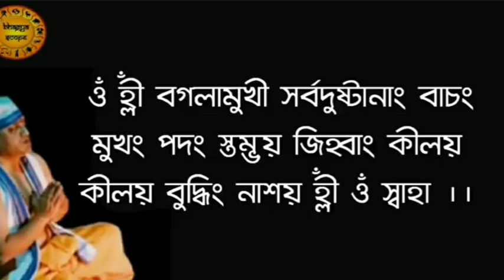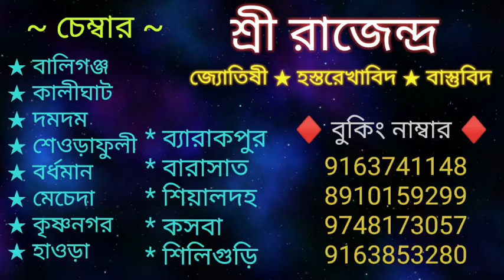আজ এই বগলা মন্ত্রে অভিমন্ত্রিত ফুল বাড়ির চারকোনায় রেখে দিন | সৌভাগ্য লাভ হবেই | Totka